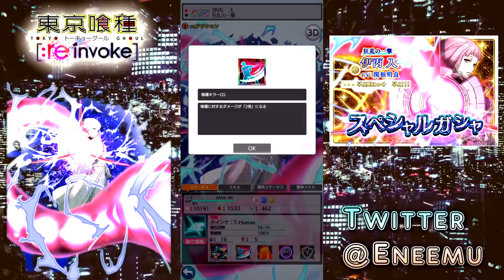【東京喰種:re invoke】T-Human伊丙ハイルが遂に登場。特効GSアビリティ2種持ち＆防御力大幅ダウンスキル持ちのぶっ壊れキャラ！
まぁ引くんですけどね…